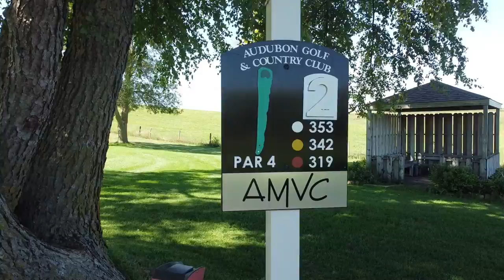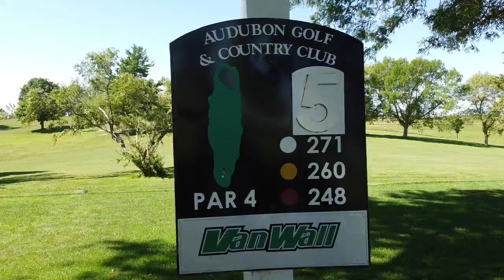Audubon Golf & Country Club, Audubon Iowa.. Drone flyover holes 1 thru 9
Hills, valleys, matures trees, doglegs, sand traps & water hazards